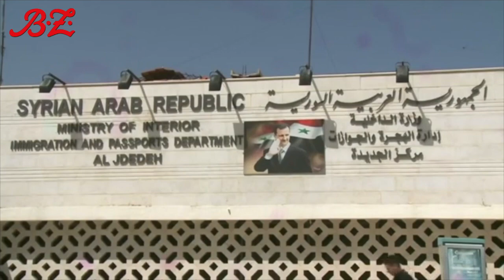eimatgefühle: Syrische Flüchtlinge kehren zurück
n rund 15 Bussen wurden Hunderte Syrer vom Südosten Libanons in Richtung Ost-Ghuta gefahren.